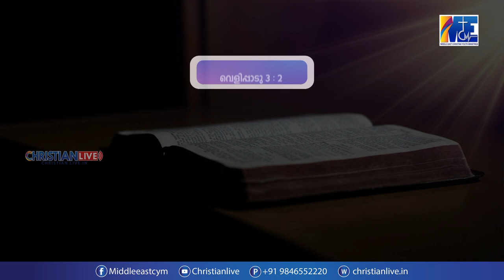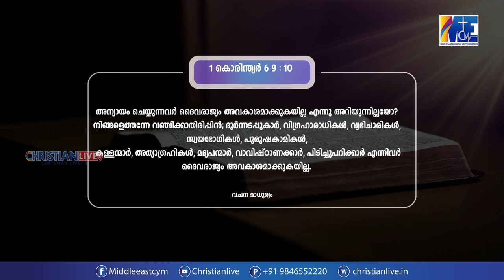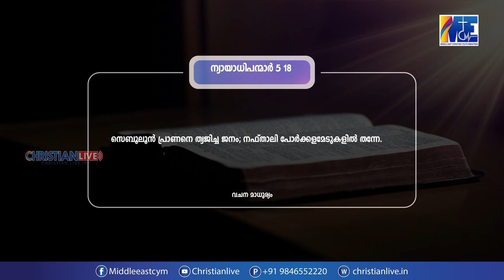"ഉണർന്നുകൊൾക" || വചനമാധുര്യം || EP - 9 || By Sis. മേഴ്‌സി തോമസ്, കുമ്പനാട്